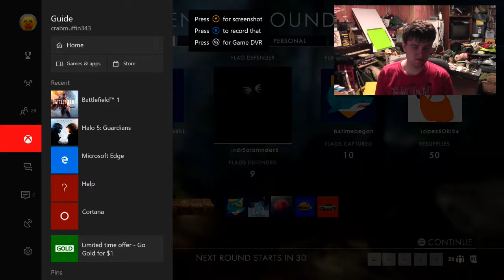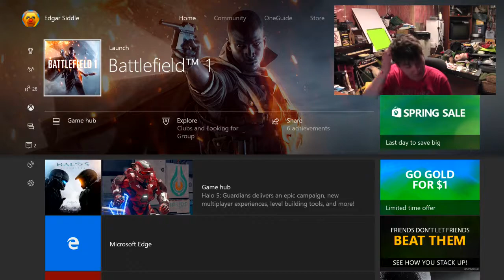BATTLEFIELD 1 With Crabs FINAL "One Kill"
Never playing this game again on the Xbox One. Game way to broken and need of serious patches for it to work.